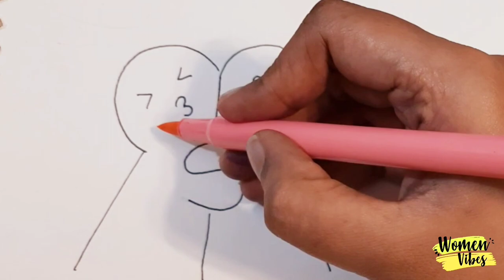Cute and Easy Drawing Ideas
Cute and easy things to draw. If you want to learn to draw, here are some aesthetic drawing ideas that are sure to get your creative juices flowing